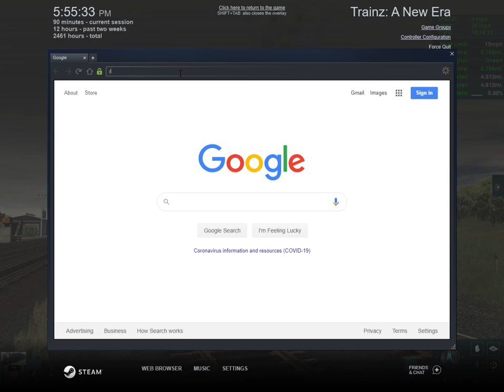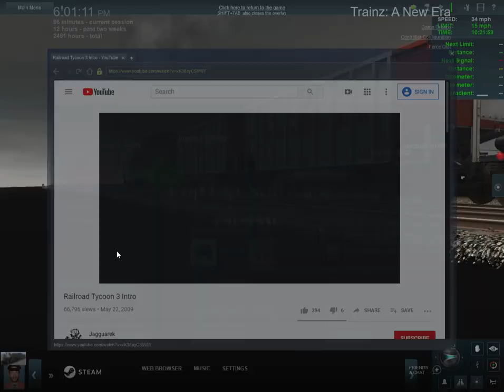Trainz A New Era presenting to you the Clinchfield railroad 4-8-2 number 311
Canadian National 3254 Trainz presents the Clinchfield 311 for all of you.